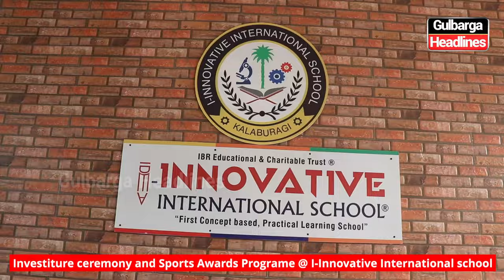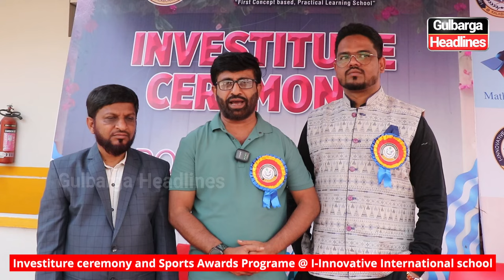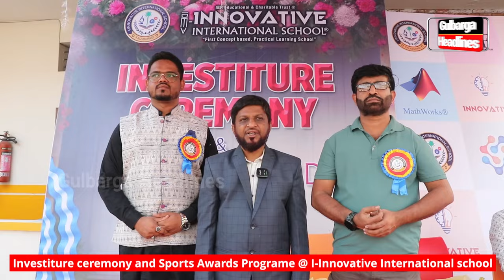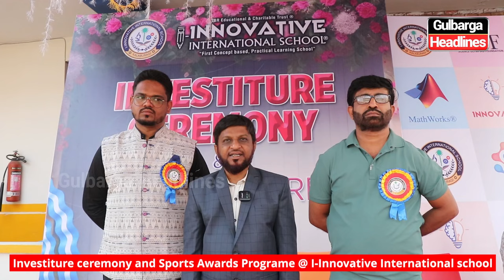I Innovative International school organised Investiture ceremony and Sports Awards Programe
I-Innovative International school organised Investiture ceremony and Sports Awards Programe to Recognition for student leaders and sports achievements